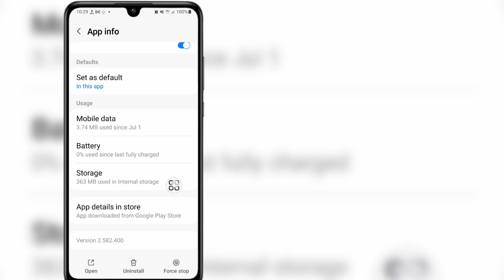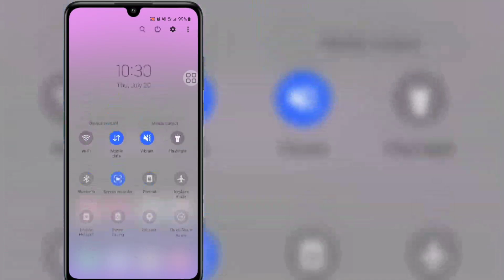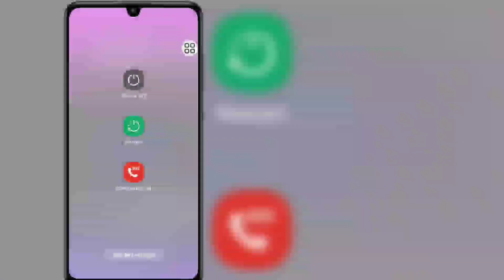FIX!! We are aware that there is an issuewith accessing Roblox | Our teamis actively working on it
Hello Everyone,
In This Video i have Discussed That FIX!! We are aware that there is an issuewith accessing Roblox | Our teamis actively working on it